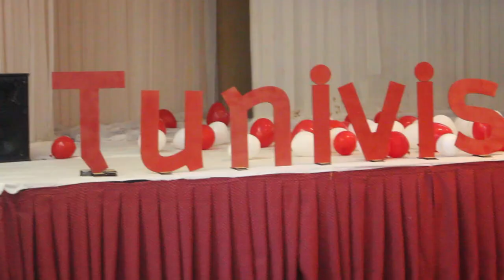Tunivisions Family Meeting 2.0 - Thru My Eyes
TFM 2.0 'Tunivisions Family Meeting 2.0' Thru my eyes video
best 3 days with best people Tunivisions
can't wait for our next family meeting
Dream_Big
Work_Hard
Think_Tunivisions

i hope u guyz like the video